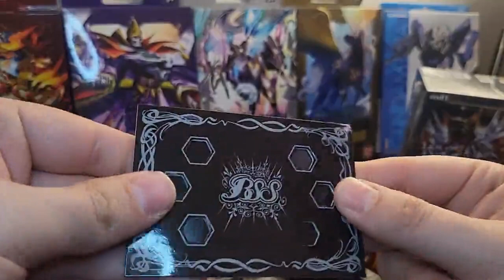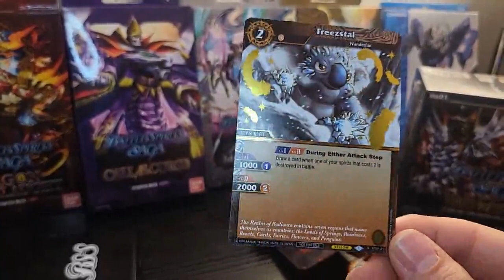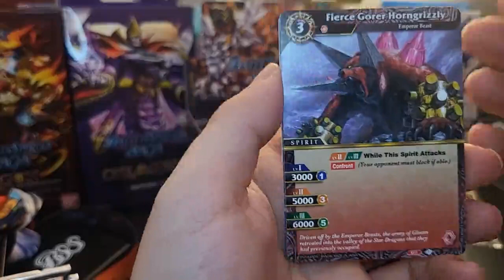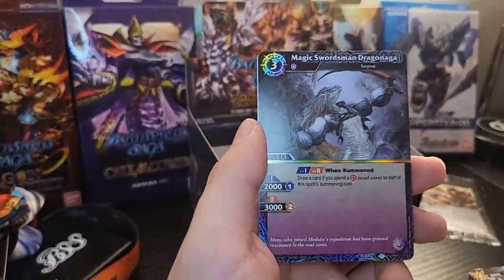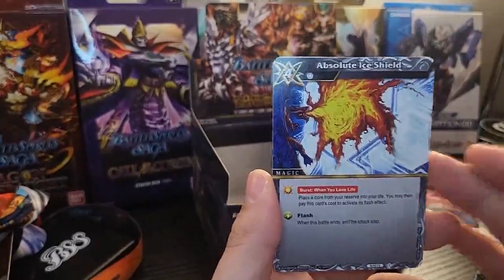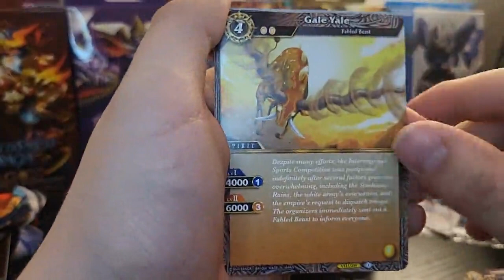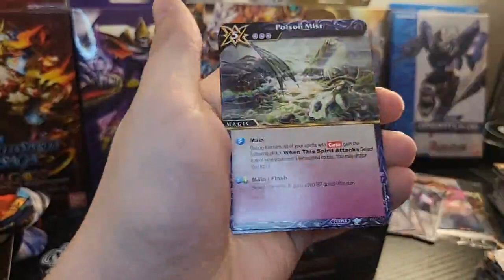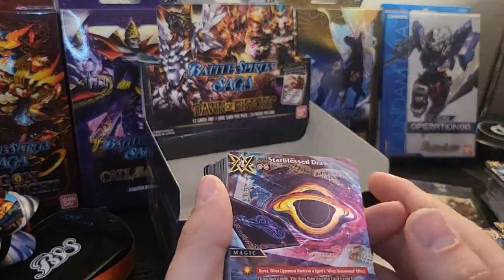Battle Spirits Saga - Launch Event Promos and Booster Box Opening!